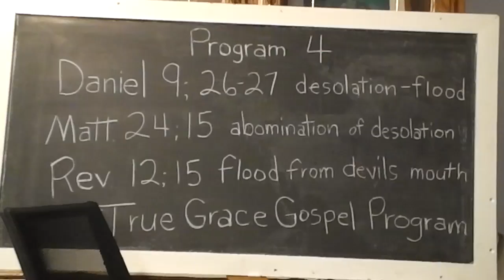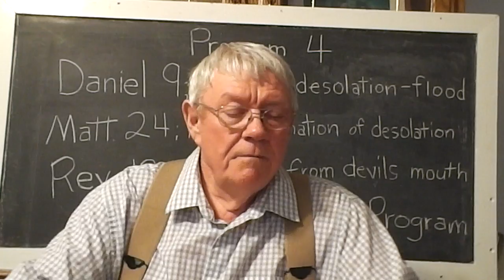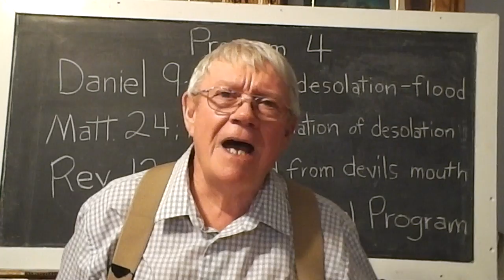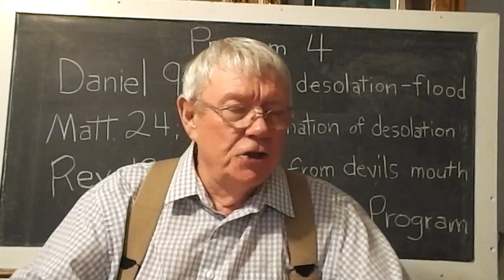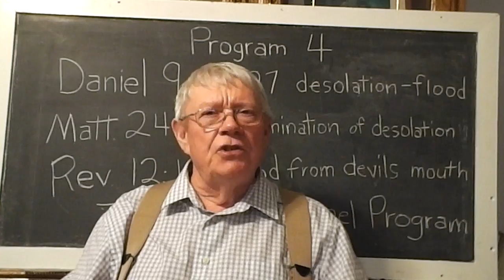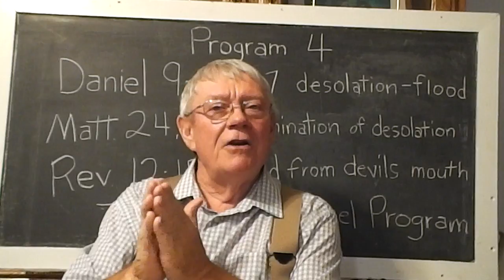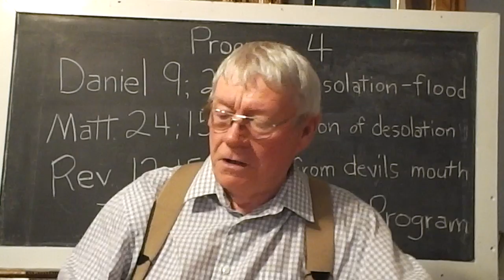Out of your own mouth Program 4 By: Bobby Carman of Hardinsburg, Ky.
Matthew 12:36-37 Out of your own mouth. Jeremiah 10:1-9 Learning the ways of the heathen. Daniel 9:26-27 Desolation / Flood. Revelation 12:15 Flood from the devil's mouth. Matthew 24:15 Abomination of Desolation. May JESUS SHINE HIS BEAUTIFUL GRACE upon you as my PRAYER. PLEASE listen every Sunday morning at 8:10 AM ET to Bobby Carman on wmmgradio.com 93.5FM  Thank you